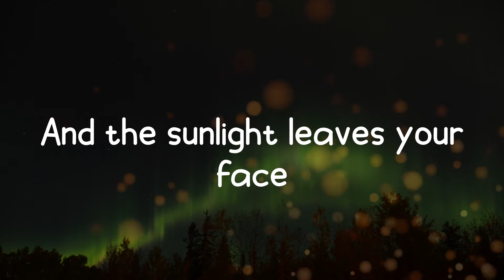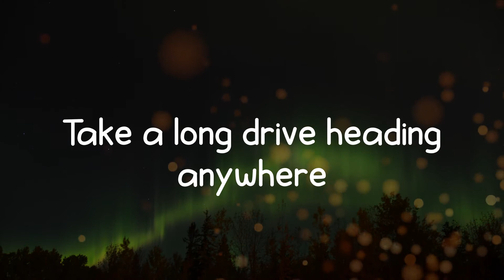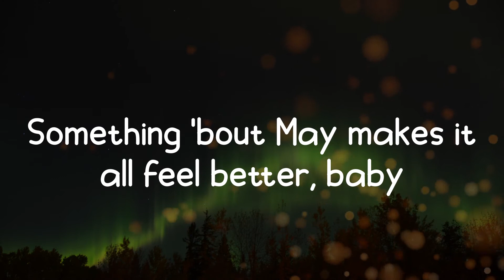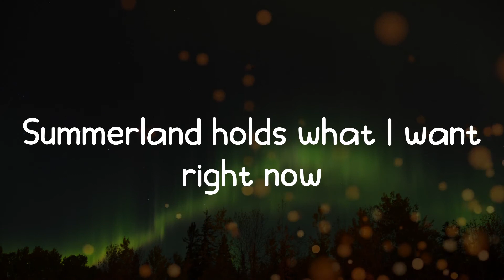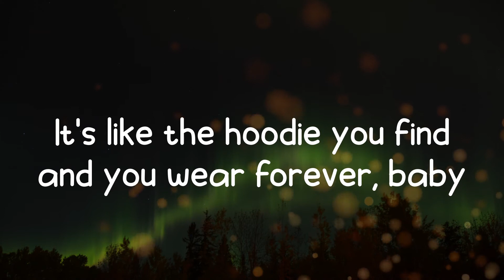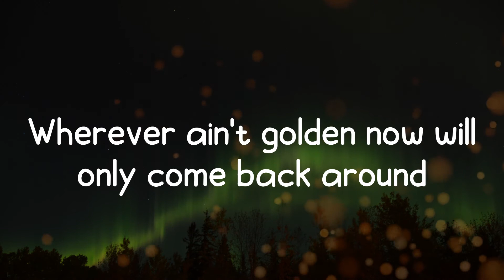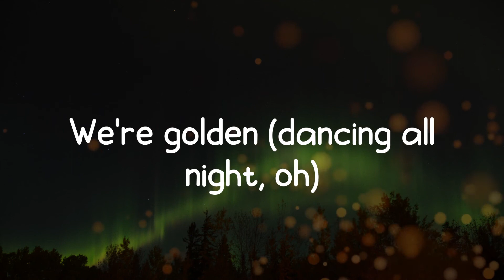half•alive - Summerland (Lyrics)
Song: Summerland
Artist: half•alive
Be dancing all night with all my friends

Lyrics:
Everything is freedom
'Til the seasons change
And the trees start dying
And the sunlight leaves your face
Hear the crack of lightning
Where your heart will break
Into new beginnings
Beginning to erase
But something 'bout May makes it all feel better, baby
Summerland holds what I want right now
It's like the hoodie you find and you wear forever, baby
Wherever ain't golden now will only come back around
When summer comes, I'ma cut my hair
Take a long drive heading anywhere
Sittin' on the shores of Summerland, oh
Sittin' on the shores of Summerland
Now the year is aging
And the shadows grow
And the color's fading
And the people start to slow
Like a crowded station
Where the air is cold
All the strangers waiting
On the train that could bring them home
It's all golden
Every moment
Dancing all night with all my friends
Flowing rivers
It's all romance
Something 'bout May makes it all feel better, baby
It's all golden
Every moment
Flowing rivers
It's all romance
We're golden (dancing all night, oh)
In Summerland
Coming back to you